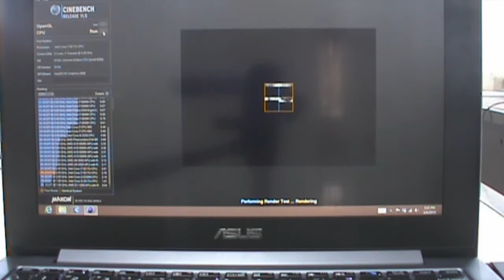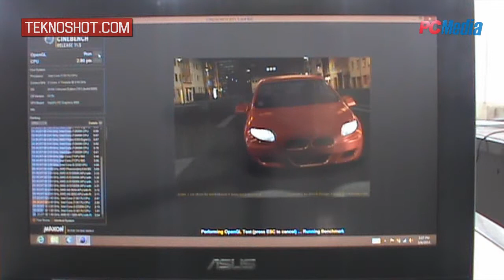ASUS Taichi - Performa Processor (Benchmark CINEBENCH 11.529)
Credits:
Benchmark: Verydias Aditya